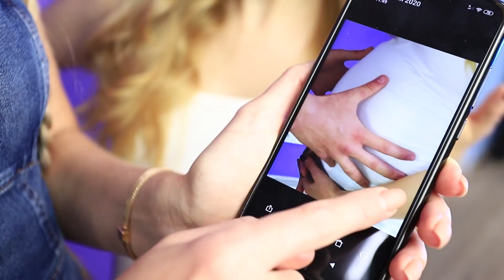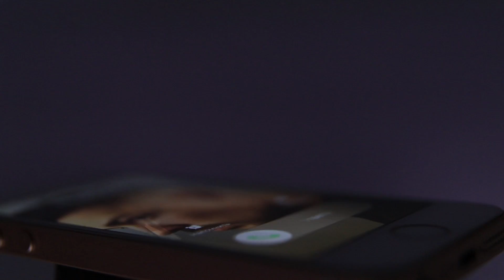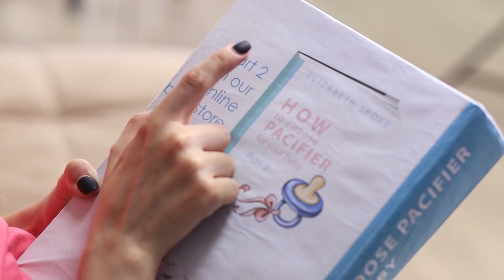12 สถานการณ์ระหว่างตั้งครรภ์ที่สาวๆอาจจะเคยเจอ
10 การทดลองวิทยาศาสตร์ง่าย ๆ ที่คุณก็ลองทำเองที่บ้านได้
การมีลูกเป็นเหมือนของขวัญให้กับผู้หญิงอย่างเรา! แต่ในทางกลับกัน บรรดาแม่ๆ ก็ต้องเผชิญกับปัญหาและสถานการณ์แปลกๆ อีกมากมายระหว่างตั้งท้อง ไปดูกันในคลิปนี้ดีกว่าว่ามีสถานการณ์ไหนบ้าง!

ดูเพิ่มเติม ทูม ทูม:
วิดีโอยอดนิยม: